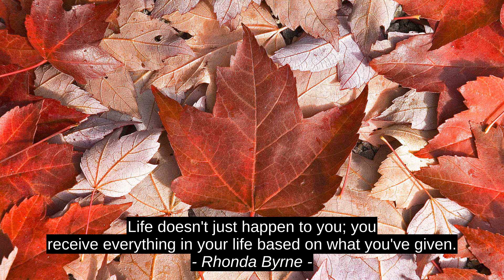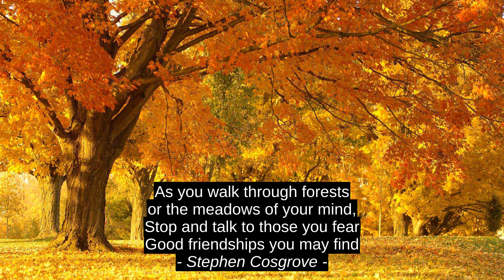Top 7 Inspirational Quotes - Barney Stinson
The Catechism Of The Catholic Church, Maria Lehtman, Jules Barbey D'Aurevilly, Stephen Cosgrove, Sheryl Crow, Rhonda Byrne, Barney Stinson, citation, quotes, motivation, top, inspiration, success, best